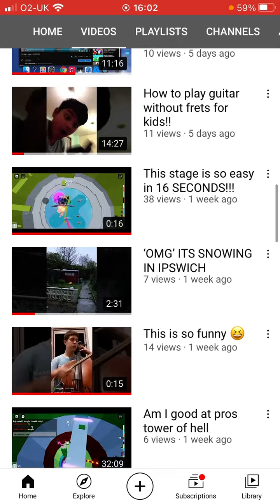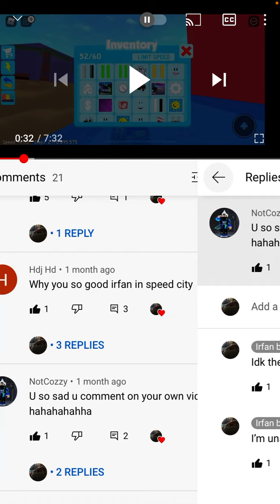Giving people shout-outs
This about shout-outs that are very kind of me

Your sincerely

Irfan bin hassan